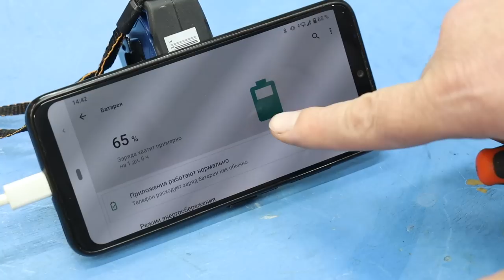Мало кто знает этот СЕКРЕТ супер клея и БИТЫ от шуруповерта!!!Отличные идеи своими руками!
Мало кто знает этот СЕКРЕТ супер клея и старой биты шуруповерта!
Полезные советы и хитрости мастеров по работе! Теперь буду пользоваться им чаще.ХИТРОСТИ мастеров и полезные приспособления!! А ты и не знал!! Полезные советы из пластиковой трубы! ХИТРОСТИ СТАРЫХ МАСТЕРОВ! ЛАЙФХАК идеи в домашних условиях для мастерской и дома! СЕКРЕТЫ мастеров из пластиковых труб! Мастер 100-го уровня!
Мало кто знает эти СЕКРЕТЫ МАСТЕРОВ!!! Отличные идеи на все случаи жизни!